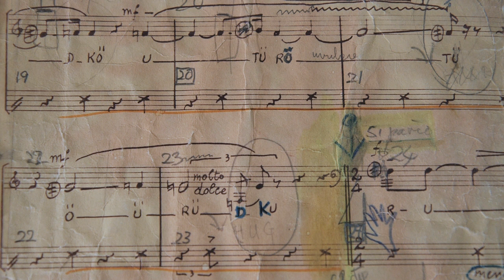Le premier mouvement de l'immobile. Bande annonce